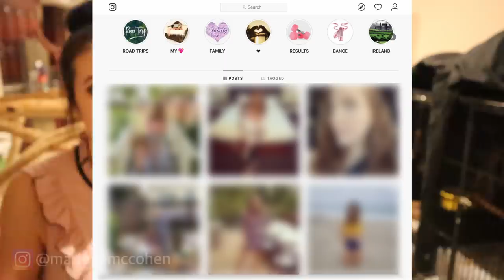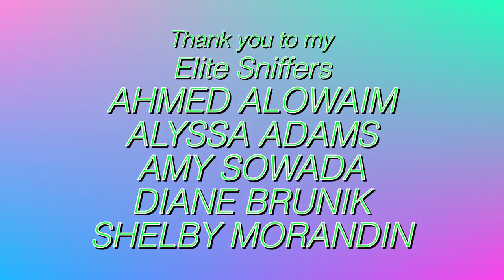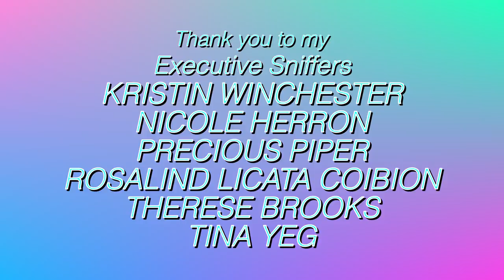Getting my birds ready for bed! 10 misbehaving parrots! (Funny Vinny Subtitles)